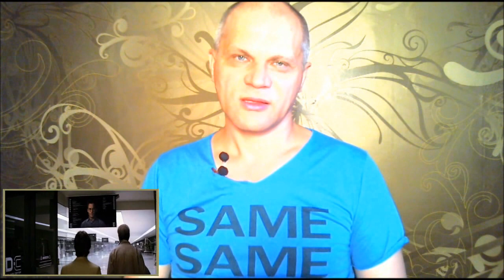Три в одном: осознание, самосознание и сознание...Философия успеха в жизни.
Обладает ли человек самосознанием? Любовь как единственная ВОЗМОЖНОСТЬ человека достичь НЕВОЗМОЖНОГО превосходства над опытом разума.